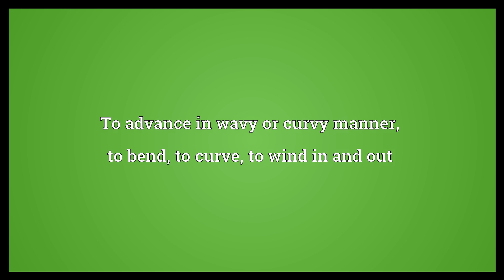Sinuate Meaning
Video shows what sinuate means. To advance in wavy or curvy manner, to bend, to curve, to wind in and out.  Sinuate Meaning. How to pronounce, definition audio dictionary. How to say sinuate. Powered by MaryTTS, Wiktionary